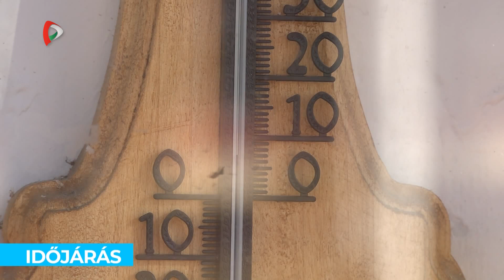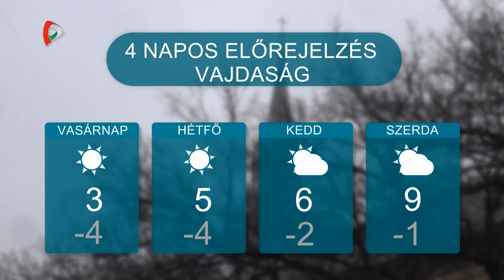Időjárás – 2024.01.19.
Számottevően napos időjárást jósolnak a meteorológusok az előttünk álló napokra. Térségünkben a csípős, hűvös -1 és -4  fokos hajnali értékeket az elkövetkező napokban +3 és +6 fokos értékek váltják napközben.